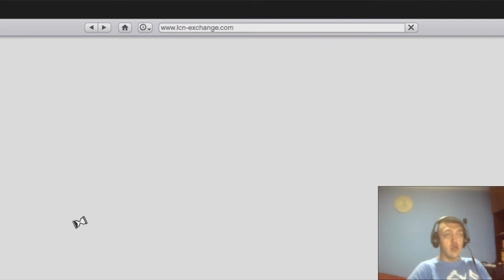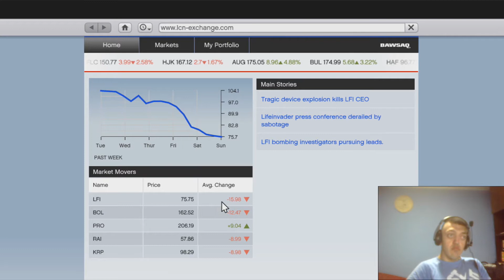KRADEMO POLICAJSKI AUTO I SVI NAS JURE! GRAND THEFT AUTO V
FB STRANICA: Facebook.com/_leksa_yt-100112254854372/